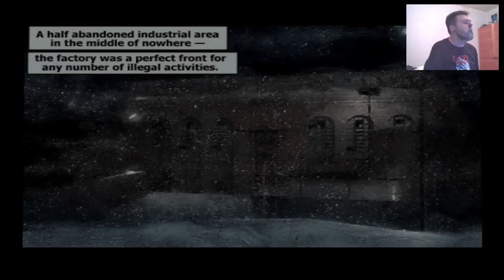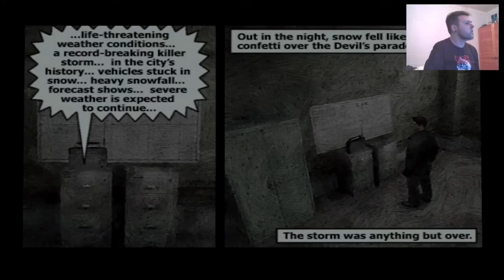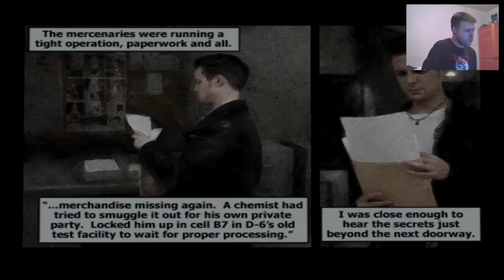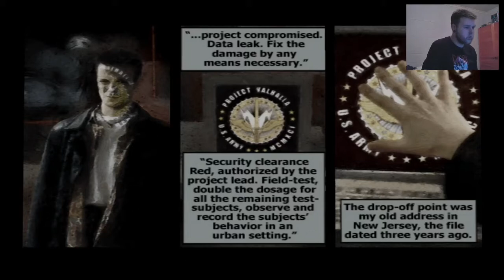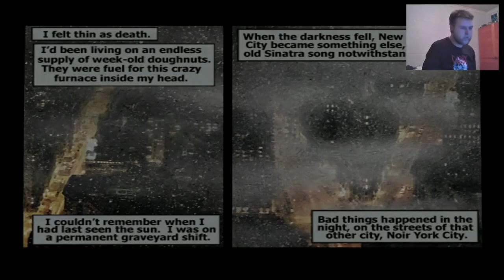Max Payne Playthrough A Bit Closer To Heaven (Chapters 1-4)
0:00 Intro
8:53 Chapter 1
18:51 Chapter 2
39:56 Chapter 3
55:08 Chapter 4